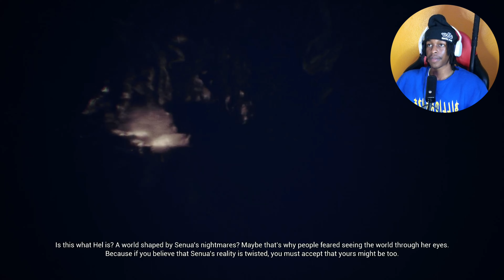Episode 3 "A Step Closer: Trials of Strength and Resolve - Hellblade Senua's Sacrifice "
"Episode 3 of 'Hellblade: Senua's Sacrifice' is here! Join me as we witness Senua's journey through happiness, trials, and perseverance.